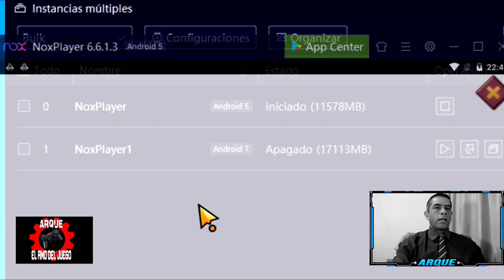CODIGO DE CANJE LORDS MOBILE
Hola chicos yo soy ARQUE y en el video de hoy de Lords Mobile veremos el
cual es el CODIGO DE CANJE que nos regalo LORDS MOBILE por la semana de accion de gracias y como CANJEARLO correctamente, espero que les sirva, yo soy ARQUE chau ;)